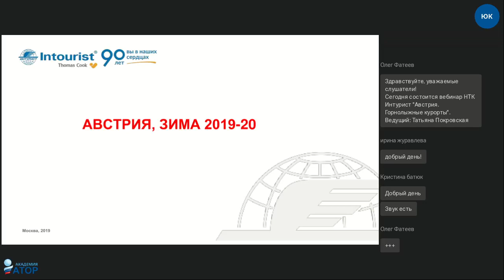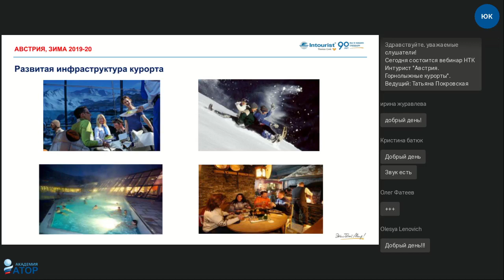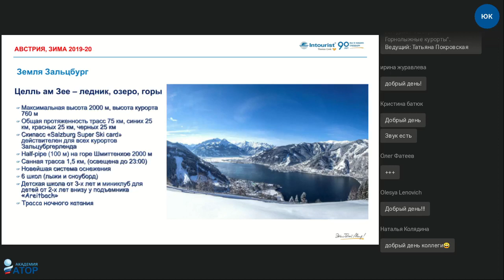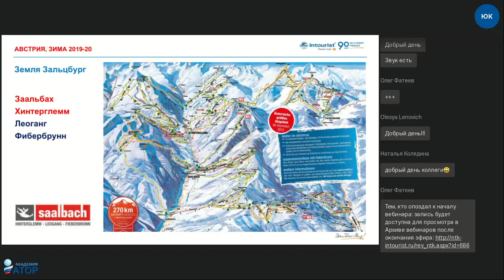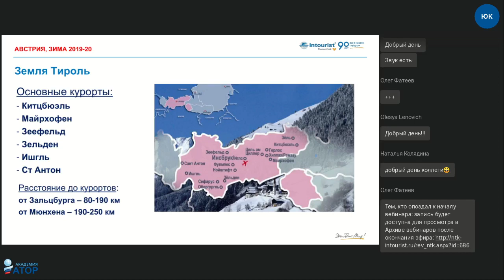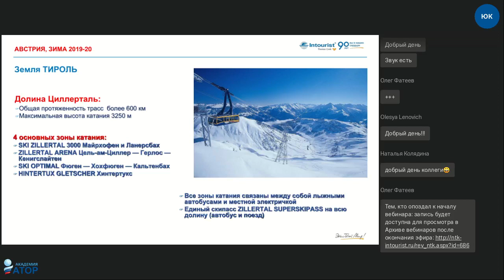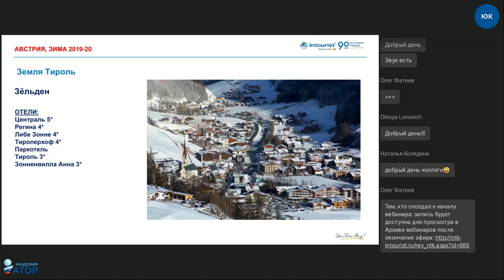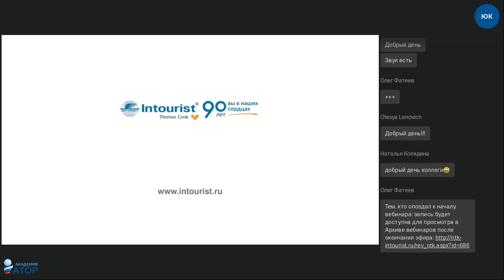Австрия. Горнолыжные курорты